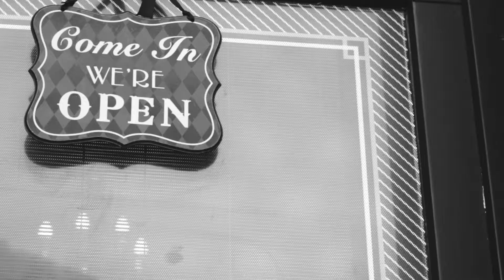BARB'ART Tattoo & Barber shop Kecskemét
Facebook: Barb'art Tattoo & Barber shop

Videót készítette: Szappanos Ádám
Szereplők:
Ragó Norbert (borbély)
Kalmár Simon (vendég)
Zene: 22-20's - Devil in me